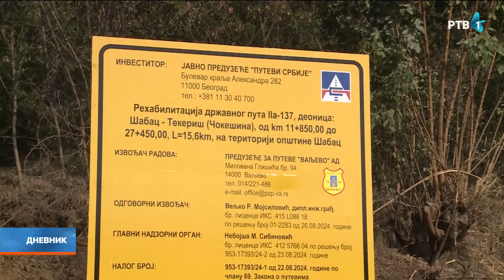Vučić u Podrinju: Mnogi protiv napretka Srbije iskopavanjem litijuma, razjasniti sve nejasnoće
Predsednik Srbije Aleksandar Vučić izjavio je danas da postoje mnogi koji imaju interese da Srbija ne napreduje putem iskopavanja litijuma, kao i da postoji mnogo nejasnoća koje će tek morati da se razjasne i da zato treba da se čuje šta misle stručnjaci.